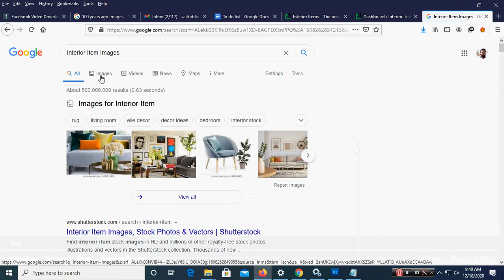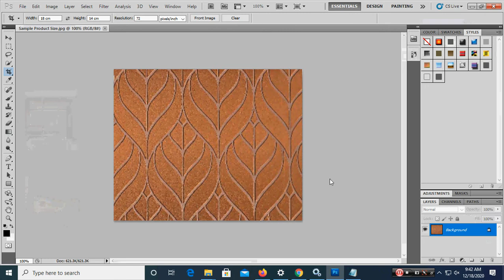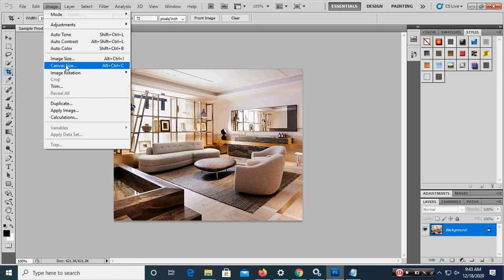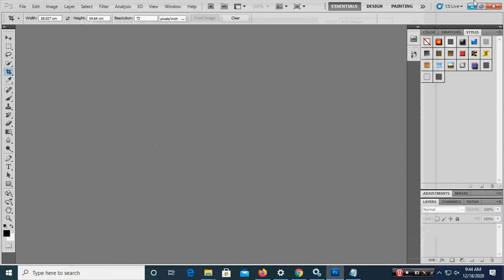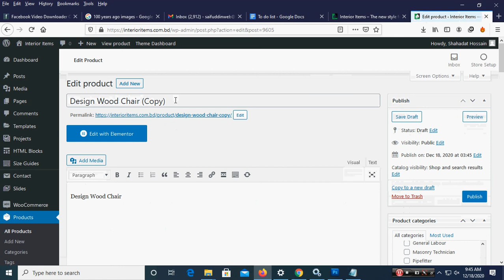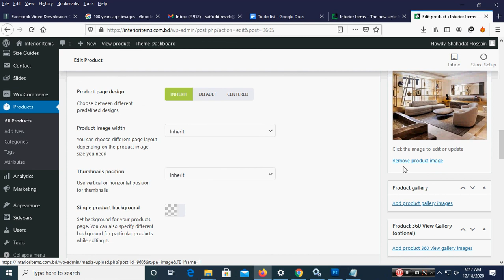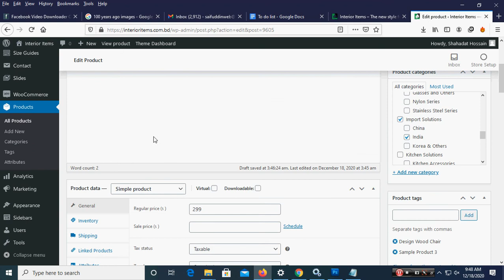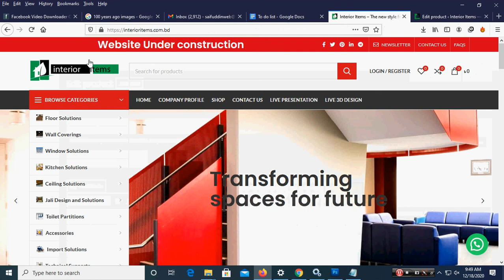How to Resize Images for Websites and Simplify WooCommerce Product Uploading